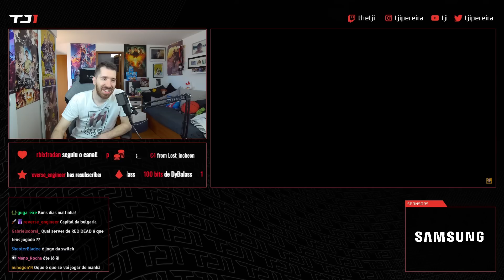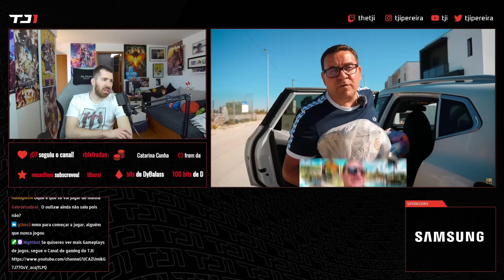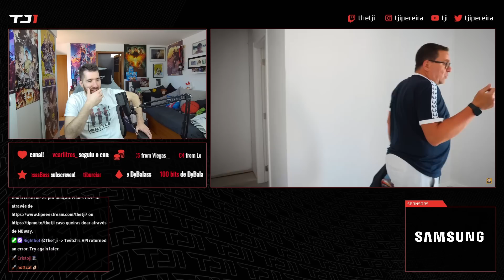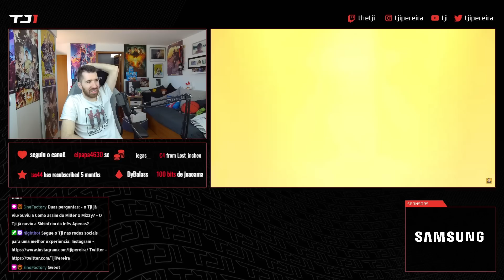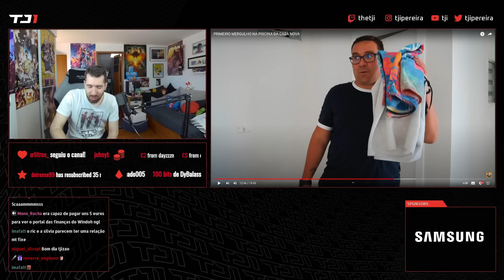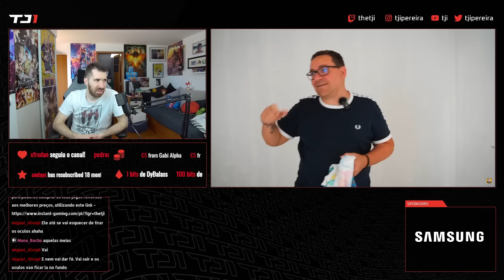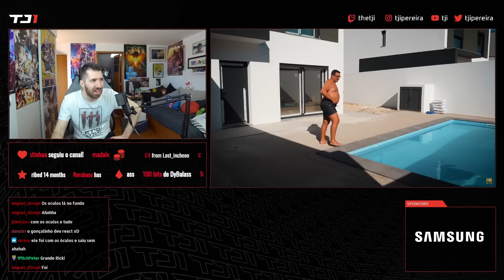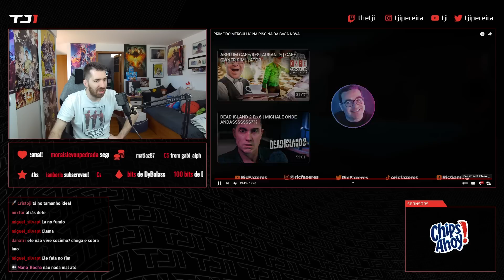TJI REAGE A RICFAZERES "PRIMEIRO MERGULHO NA PISCINA DA CASA NOVA"